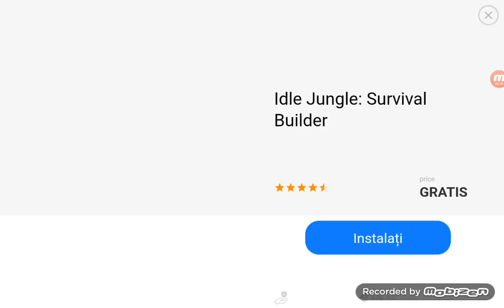Aventură pe Blockpost: Am reuşit să dezamorses bomba